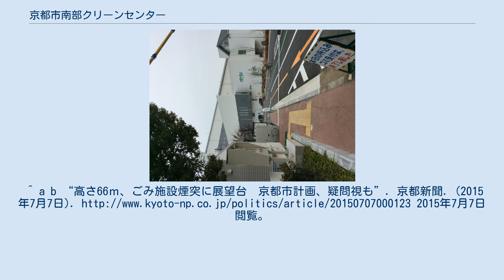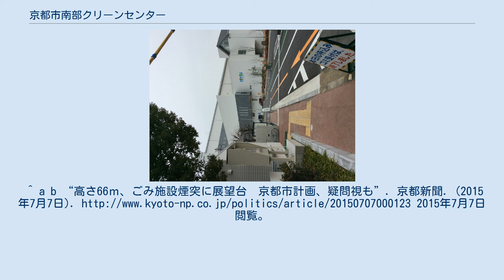京都市南部クリーンセンター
京都市南部クリーンセンター（きょうとしなんぶクリーンセンター）は、京都市伏見区横大路にある清掃工場。
 京都市南部クリーンセンター第二工場 2019年10月現在、第一工場と第二工場が稼働している。
 また、環境学習施設として「さすてな京都」が第二工場に併設されている。
 京都市環境政策局が管理を行い、一日に最大1100トンのゴミを焼却する。
また、クリーンセンターには南部資源リサイクルセンターが隣接し、一帯は環境政策局の中でも重要な拠点となっている。
 焼却炉の余熱利用として、出力8,800kwの廃棄物発電と横大路体育館（横大路運動公園内）への余熱提供を行っている。
 現在の第二工場は2019年10月に稼働した2代目である。
初代の第二工場は2007年に稼働を終了したが、京都市の財政難により建て替え工事の着工が延期された経緯がある。
 VR技術や煙突の展望台などを活用した環境学習施設「さすてな京都」を併設している。
 最先端の「さ」、素晴らしいの「す」、展望台の「て」、南部クリーンセンターの「な」、持続可能なという意味の「サステナブル」の語をかけて名付けられた。
 さすてな京都では、焼却炉やゴミ発電、バイオガス化施設など、ごみ処理に要する大規模な施設を間近で見学出来るとともに、焼却処理やエネルギー回収の技術など、世界最先端の環境技術などを学ぶことができる。
 エントランスでは、京都の環境や暮らし、地球規模の環境問題などを紹介している。
 展示室では、ジオラマを使った環境技術の紹介などにより、環境について学ぶことができる。
 工場見学通路では、巨大なごみピットの中で動くごみクレーンや焼却炉などごみ処理の設備を見学することができる。
 ビオトープは、かつての横大路沼、巨椋池の生態系の復元をテーマに整備しており、オニバスやミズアオイなど地域を特徴づける植物を観察し、生物多様性を学ぶことができる。
 また、屋上にはごみから出るエネルギーを利用した足湯や芝生広場がある。
 さすてな展望台では、貸し出されるタブレットを使って、京都の自然、地域の歴史・文化を学ぶことができる。
^ a b c d e “京都）体験型の環境学習施設「さすてな京都」オープン”. 朝日新聞. (2019年10月5日). 2019年10月6日閲覧。
^ a b “京都市ごみ焼却施設から基準値超のヒ素　敷地内で2.4倍”. 京都新聞. (2014年11月4日). 2015年7月7日閲覧。
^ a b “高さ66ｍ、ごみ施設煙突に展望台　京都市計画、疑問視も”. 京都新聞. (2015年7月7日). 2015年7月7日閲覧。
 ^ "京都市南部クリーンセンター第二工場パンフレット"」